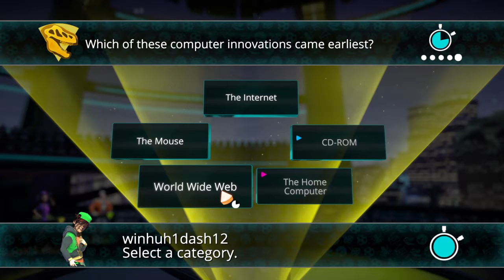We Broke Trivial Pursuit Live!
TRIVIAL PURSUIT LIVE!